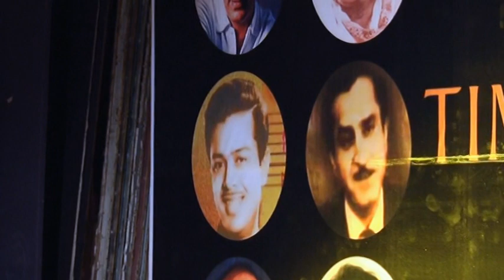Chahe Naina Churao Chahe Daman*AAS*Shrikant Pargaokar*Aanal Vasavada*Shankar Jaikishan*Shailendra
Talat Mehmood,,Lata Mangeshkar  *  Shrikant Pargaokar*Aanal Vasavada,
AAS (1953) Cast : Kamini Kaushal,  Shekhar, Om Praksash, Chanda Bai, Baby Yaya ,Laxmi Bhai, Gulab, S.K.Prem, Master Ramesh Kapoor,   Director: Devendra Goel,     Music Director : Shankar Jaikishan,   Lyricist: Shailendra,